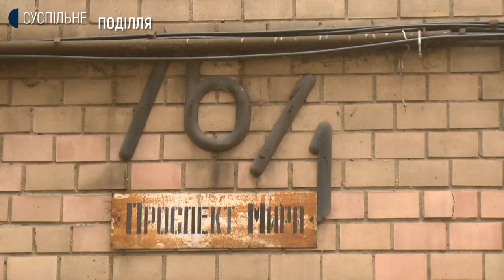Тріщини розміром з долоню: у Хмельницькому мешканці багатоповерхівки бояться за своє життя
Тріщини розміром з долоню у стінах квартир мешканців будинку на проспекті Миру, 76/1, що в обласному центрі. Експерти будинок оглянули, визнали його аварійним, а далі – тиша, розповіла Суспільному, мешканка будинку Олена Поперечна. Каже, люди готові жити в наметах на майдані, якщо влада не відреагує на звернення.